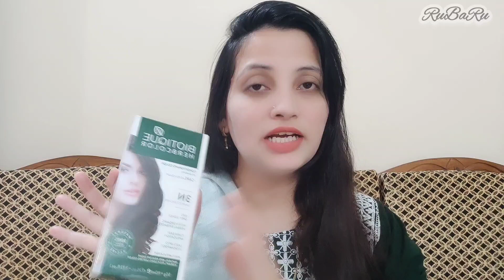Biotique herbcolor 3N darkest Brown Made with 9 organic herbs🌿no ammonia || Demo on my hair 🙋